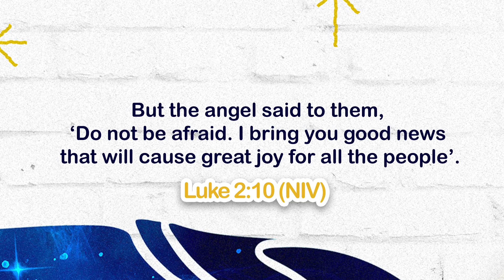Dec 2023 Family Experience Memory Verse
Join us for classroom on Saturday mornings at 10am and worship at 10:50am! Worship is live-streamed via Facebook and YouTube! You can also access our resources on the Grow App by entering custom code 71L4